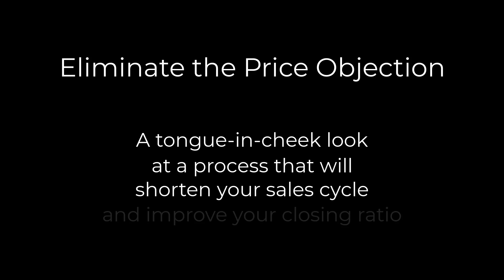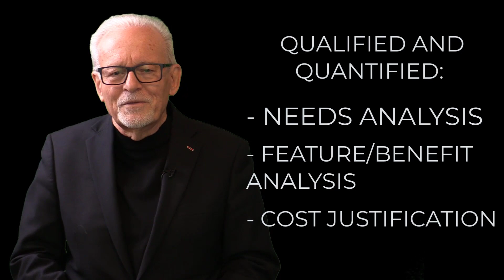The Price Objection - Eliminate it!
This tongue-in-cheek video will alert sales professionals to better use a critical activity. In 2023 and 2024, this approach will significantly shorten sales cycles and increase closing ratios.

It is a part of our "More Transactions | Less Time | Higher Profits" theme.